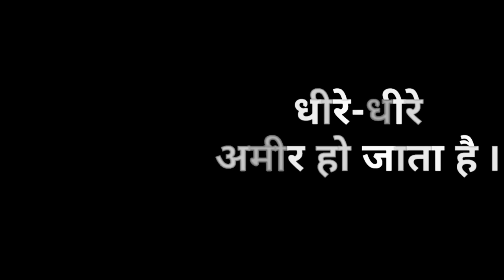VATA INCREASING FOOD AVOID LIST IN VATA BY NITYANANDAM SHREE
In this video Nityanandam Shree explained about Foods which increases Vata Dosha and should be avoided in vata imbalance are discussed in this video Vata Increasing Food List by Nityanandam Shree. We will forward your query to Nityanandam Shree.

Namaskaram!

NITYANANDAM MEDITATION
NITYANANDAM DISCOURSES